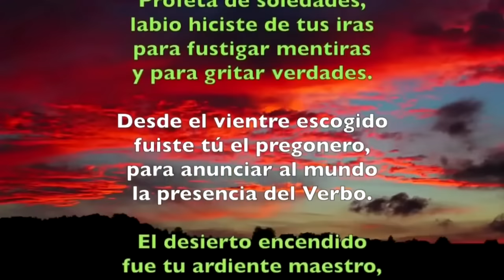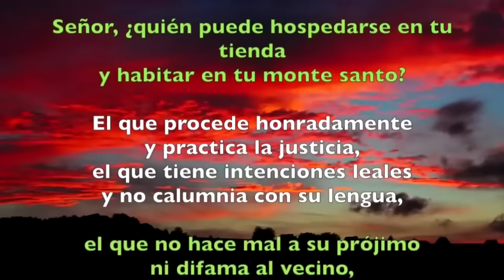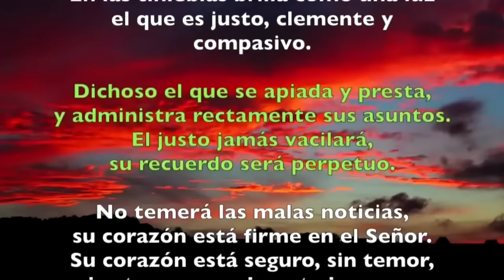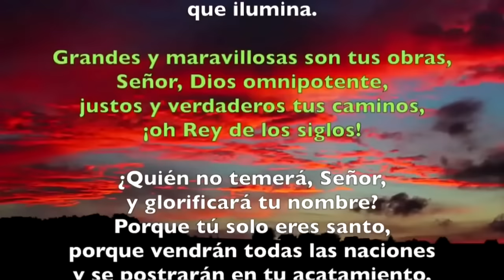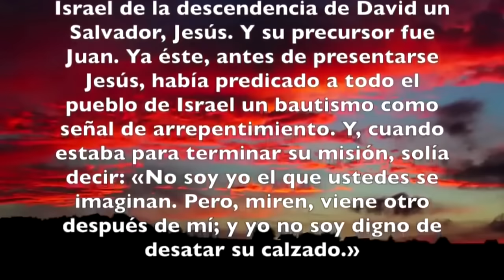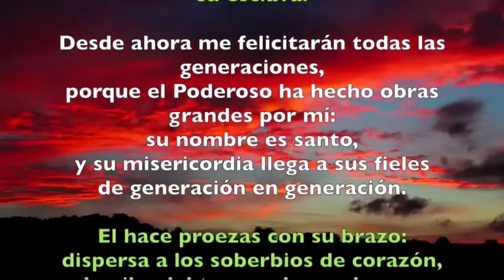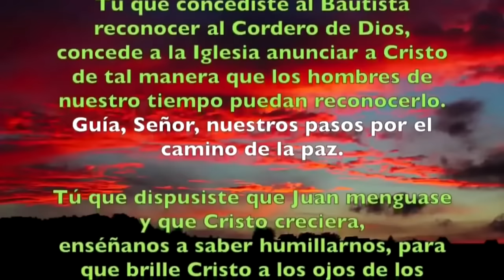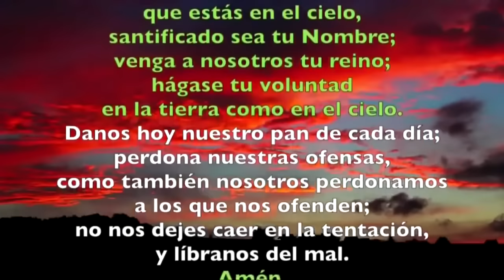Oración de la tarde (II Visperas), LUNES 24 DE JUNIO 2024 | NATIVIDAD DE JUAN BAUTISTA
Oración de la tarde (II VÍSPERAS,) LUNES 24 DE JUNIO 2024 | NATIVIDAD DE JUAN BAUTISTA